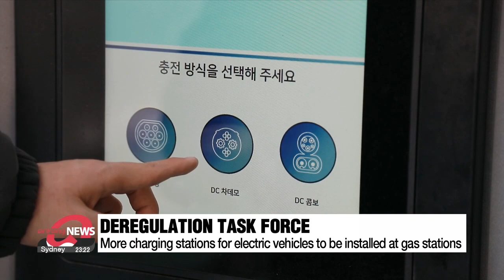S. Korea to have more EV charging infrastructure and autonomous delivery robots at parks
주유소에도 전기차 충전기…공원서 자율주행로봇 배달

Seoul's finance chief announced a new set of measures to improve regulations.
Part of efforts to boost the economy through innovation.
These include installing more EV charging stations and using self-driving delivery robots in public parks.
Shin Ha-young fills us in.
People using self-driving delivery robots in parks could become a common sight here in South Korea.
Currently, vehicles of all kinds are prohibited from entering parks.
However, with the implementation of a new law, people will be able to order food and have it delivered by an autonomous robot.

This is a part of 36 regulatory innovation measures, which were announced on Monday following the second meeting of the economic regulatory innovation task force.
It was held by South Korea's finance minister Choo Kyung-ho.

"These 36 new measures for economic regulatory innovation will result in a total of 800 billion Korean won or around 5-hundred-80 million U.S. dollars' worth of corporate investment in related industries."

Some of the other measures include more charging stations for electric vehicles being built at gas stations.
There had been limits on how many charging stations were allowed in a certain area.
The charging infrastructure itself can be rented out to others for profit.
And, delivery trucks will now be allowed to carry 2-point-5 tons... a one-ton increase... to improve delivery efficiency.
Choo added that the government will put more effort into supporting the economy by creating systems where people can invest more under deregulation.

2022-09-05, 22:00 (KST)